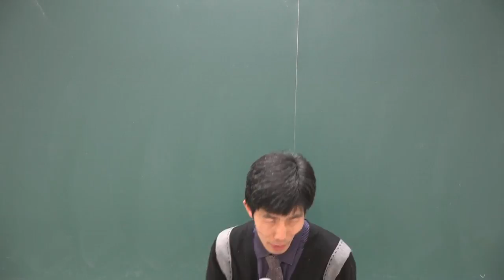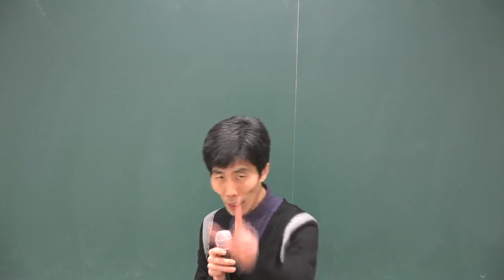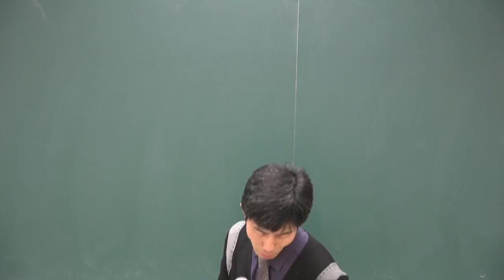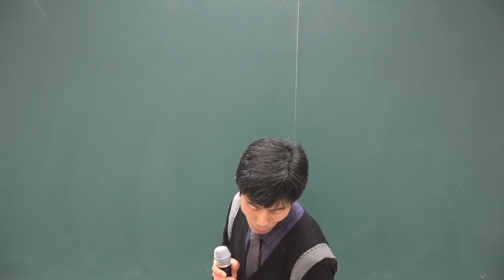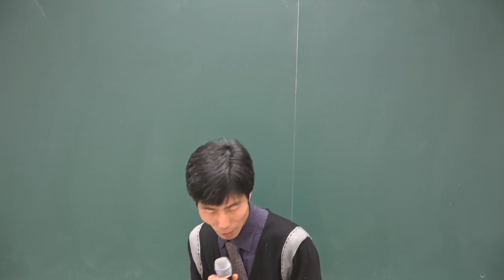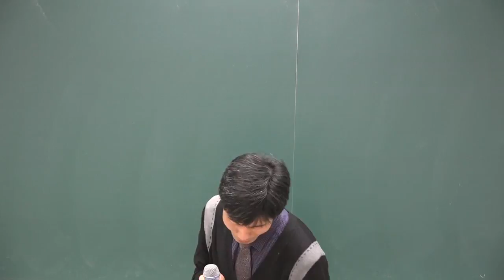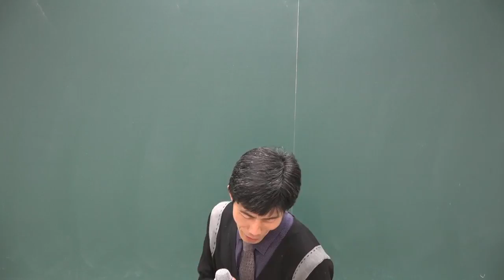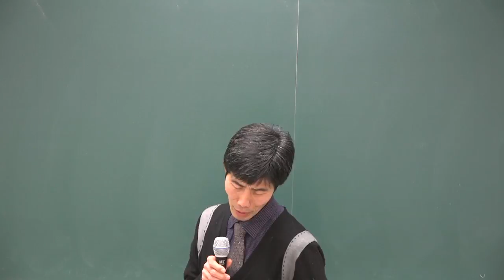[공전무] 2018년 공인중개사법 기본이론 1-13